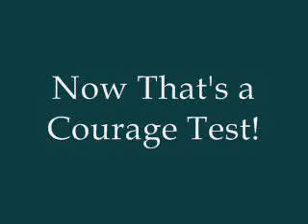Courage Test - 2008 Northwestern Regional Schutzhund Championship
Schutzhund Courage Test by a German Shepherd bitch. 2008 Northwestern Regional Schutzhund Championships - SG Gjeter av Xazziam SchH3 KK1. - Helper Shane Garrehy did an outstanding job - SV Judge Frank Mensing had some very nice things to say.